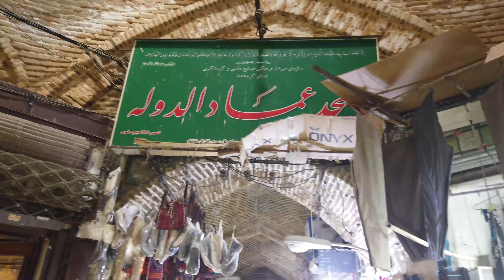IRAN - KERMANSHAH - Bazaar Eslami- ایران - کرمانشاه - بازار اسلامی - بازار زرگرها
بازار کرمانشاه
یک مرکز تجاری در شهر کرمانشاه است. این بازار در زمان خود یکی از طولانی‌ترین بازارهای سرپوشیده در خاورمیانه به شمار می‌آمده‌است. ساختمان بازار دارای حجره های منحصربه‌فرد است.
قدمت قدیمی‌ترین بخش‌های بازار کرمانشاه به زمان حکومت خاندان زنگنه در کرمانشاه می‌رسد که معاصر با دوران زندیه بوده‌است. با این وجود بخش‌های جدیدتر بازار در دوران قاجاریه و در نیمۀ سدۀ ۱۹ میلادی ساخته شده‌اند. این بازار دارای ۱۸ راسته است که در گذشته به صورت پیوسته به یکدیگر متصل بود و یکی از طولانی‌ترین بازارهای سرپوشیدۀ خاورمیانه به حساب می‌آمده‌است.
با احداث خیابان سپه (مدرس) در سال ۱۳۱۴ بازار به دو پارۀ شرقی و غربی تقسیم شد و گذرهای درون بافت قطع شد. این خیابان پس از عبور از مقابل مسجد جامع و از وسط سبزه میدان با از بین بردن این فضای شهری شاخه‌های اصلی بازار را قطع کرد. با ساخته شدن واحدهای تجاری جدید در دو طبقه و جداره‌سازی شهری که با آجرکاری‌های پُرکاری نیز همراه بود، این خیابان به یکی از اصلی‌ترین محورهای بافت قدیم کرمانشاه تبدیل شد.

Kermanshah Bazaar

It is a commercial center in Kermanshah. This market was once one of the longest indoor markets in the Middle East. The bazaar building has unique rooms.
The oldest parts of Kermanshah bazaar date back to the reign of the Zanganeh dynasty in Kermanshah, which was contemporary with the Zandieh era. However, newer sections of the bazaar were built during the Qajar period and in the middle of the 19th century. The market has 18 rows that were connected in the past and is one of the longest indoor markets in the Middle East.

With the construction of Sepah Street (Modarres) in 1314, the bazaar was divided into eastern and western parts and the passages inside the texture were cut off. This street, after passing in front of the Grand Mosque and through the middle of Sabzeh Maidan, destroyed the main branches of the bazaar by destroying this urban space. With the construction of new commercial units on two floors and the construction of the city wall, which was also accompanied by heavy brickwork, this street became one of the main axes of the old texture of Kermanshah.